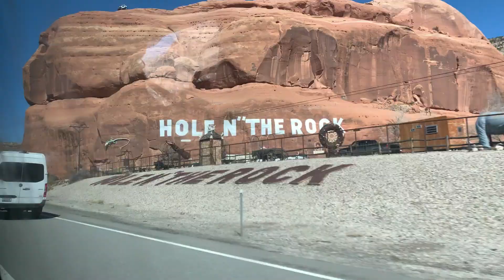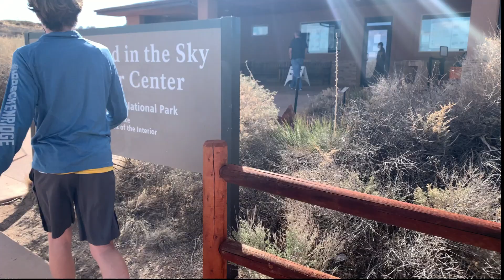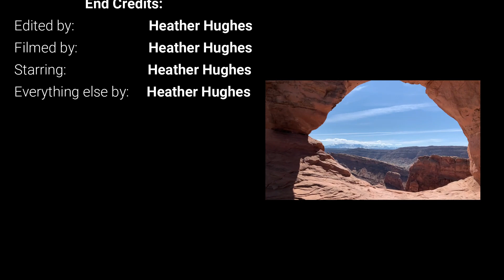Spring Break 2021 // Road trip from Texas to Sedona Arizona, and Moab Utah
Over Spring Break me and my family went on a road trip from Texas to Arizona to see my cousins and then we went to Utah to go on hikes in Moab. This video is a mix of a travel video/montage type video...I am not really sure what to call it but as it goes on after the first 30 seconds it goes in chronological order so it starts out in the car driving to Arizona, then in Sedona, to Moab in Utah. I am considering making a part 2 with a more in depth Moab video of our hikes so lmk if you want me to do that in the comments down below!! I really do appreciate it!

If you have any video recommendations please leave them in the comment section down below.